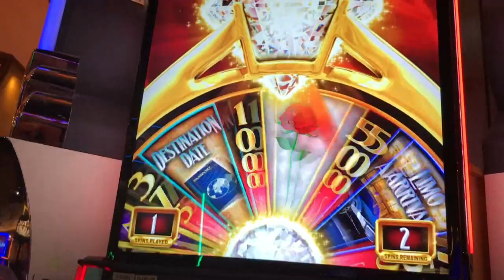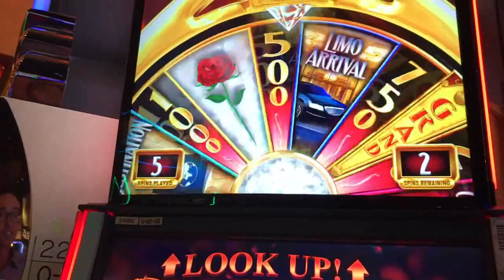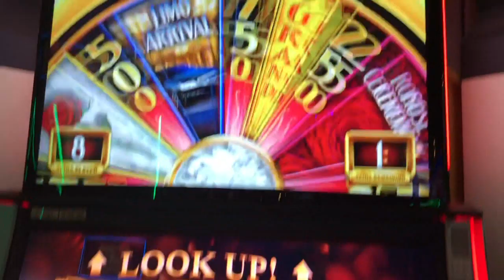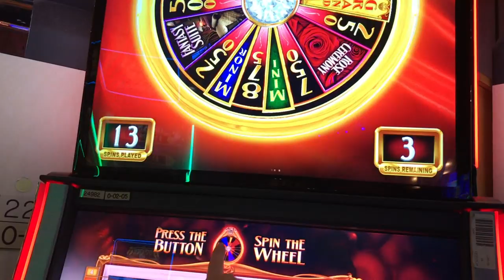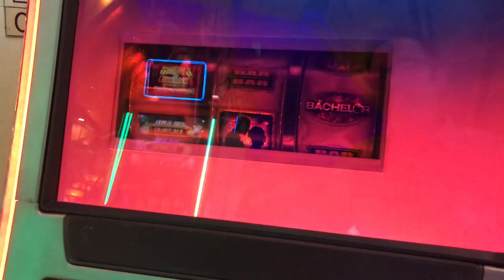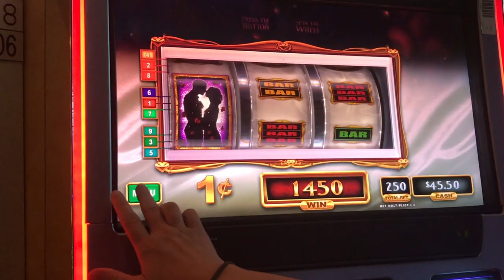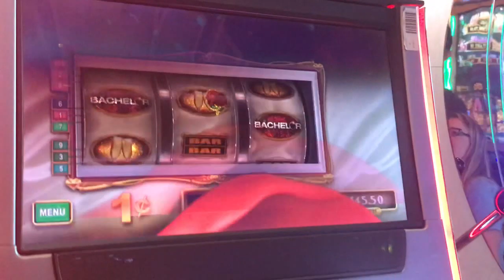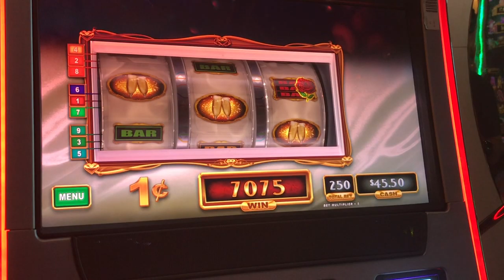OMG, WHAT DID WE JUST SAY!?!?! WE GOT THE FINAL ROSE! THE BACHELOR SLOT MACHINE!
Mrs. CT has profited every time she's played this slot! You guess it, she loves this game! You may want to cover your ears as we banter nonsense back and forth while having way too much fun playing this game!